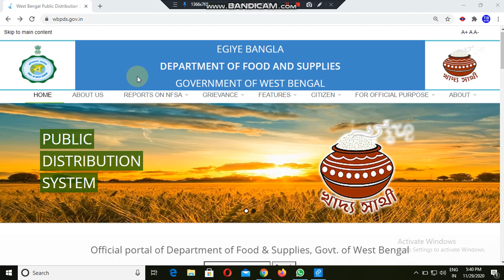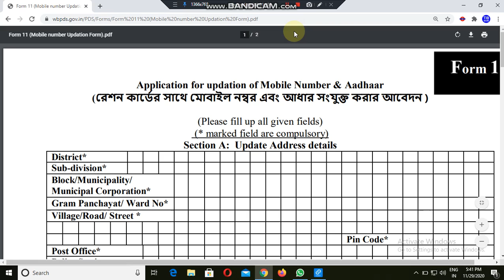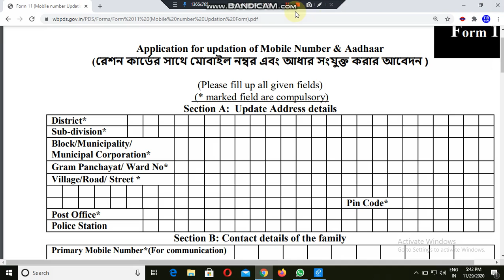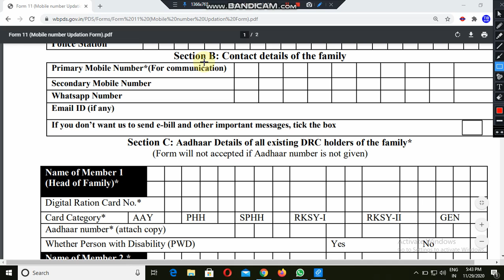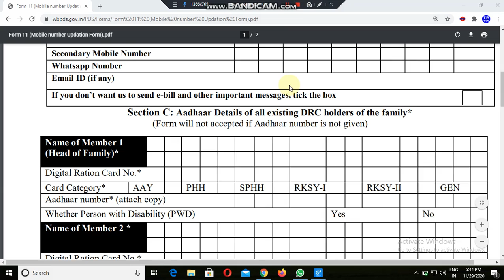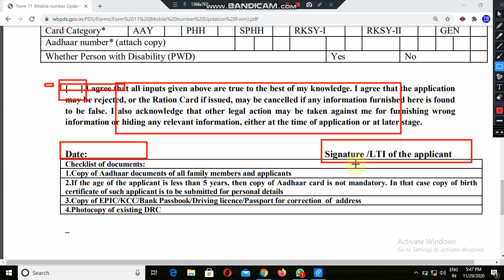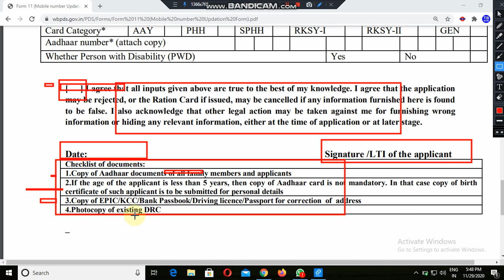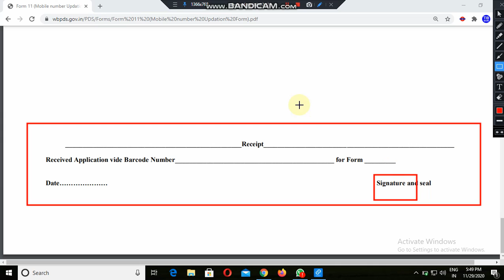রেশন কার্ডের সাথে মোবাইল নম্বর লিঙ্ক আবেদন পদ্ধতি | Mobile & Aadhar Link with Digital Ration Card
Keywords-
mobile number link with digital ration card ration card
অনলাইনে রেশন কার্ডের কাজ করতে মোবাইল নাম্বার জরুরি
ration card mobile number link
ration card aadhar card mobile number link
ration aadhar mobile link
ration aadhar card link
ration card aadhar link
online link ration card with mobile number
mobile number link with ration card west bengal 2020, ration card form11 fillup, digital ration card form11 download, কিভাবে রেশন কার্ডের মোবাইল নাম্বার লিঙ্ক করতে হয়,